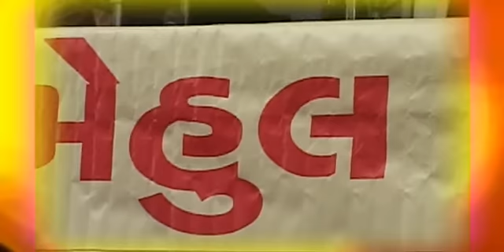VISNAGAR JAGANNATH NO RUDO AVSAR || SAGAR PATEL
Sagar patel live garba jagnnath no rudo avsar...at visnagar...moj ane boom padi gayi